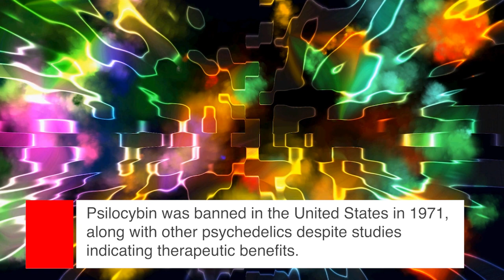Are Psychedelic Magic Mushrooms the Future of Mental Health? Research on psilocybin and depression.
Transcript and Notes

Magic Mushrooms are mushrooms which contain the hallucinogen psilocybin.

Many people prefer the term entheogen for psychedelics, which means “full of god”.

Psilocybin made international news when R. Gordon Wasson became the first American to try it. - NOTE: In Terrence McKenna's book True Hallucinations, he comes across an African American man living in the Amazon who had been there since the late 1800s and had eaten mushrooms as well as ayahuasca.

His journey to Mexico to trip with the local curandera Maria Sabina was profiled in Life magazine in 1957. - NOTE: There will be a future video on this interaction, which turned out to be quite terrible for Maria Sabina when she was thrust into the international spotlight.  Wasson also told her he was looking for his missing son, which was not true, in order to get her to give him the sacred rite. Here's a link to the original Life Magazine article:

During the counterculture movements of the 1960s, mushrooms were widely embraced.

People like Terrence McKenna, Ram Dass and Timothy Leary popularized the street use of psychedelics to Turn on, tune in and drop out.

Psilocybin was banned in the United States in 1971, along with other psychedelics despite studies indicating therapeutic benefits.

Psilocybin began to be studied again in the 2000s, particularly in treating major depression.

One study demonstrated that psilocybin is over twice as effective at treating depression than any other treatment or medicine ever studied. - NOTE: This is a good overview of the current state of psilocybin and MDMA trials.

After this final round of trials, the FDA will evaluate and likely approve psilocybin based treatment for depression.